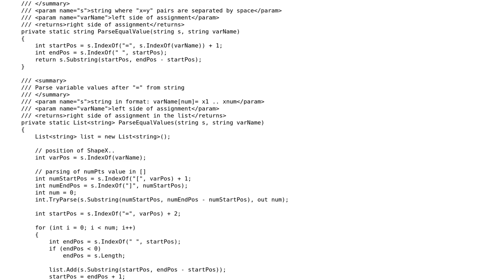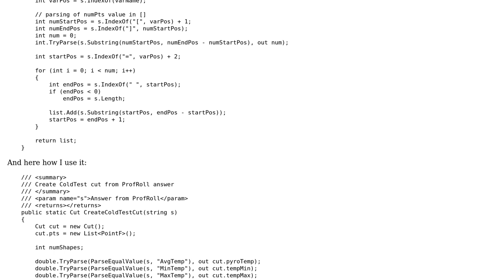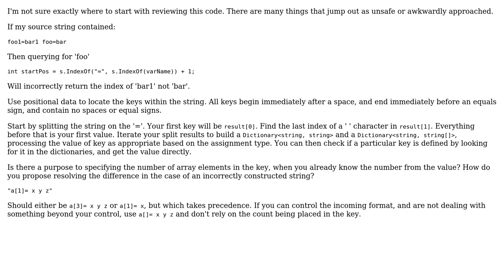Code Review: C# Parser of strings with list of assignments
With thanks & praise to God, and with thanks to the many people who have made this project possible! | Content (except music & images) licensed under CC BY-SA | Music | Images & others | With thanks to user Majak user Anthony Fawcett and the Stack Exchange Network Trademarks are property of their respective owners. You are responsible for your own actions.